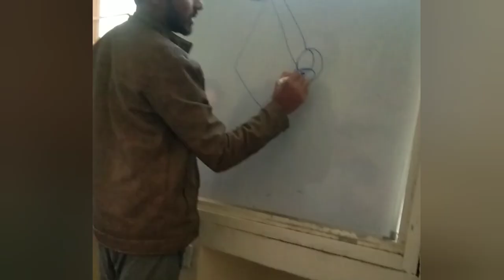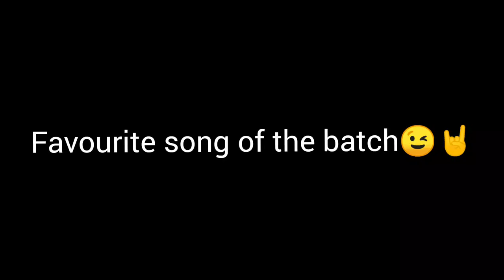MBBS 1st year in Bundelkhand Medical college ,sagar || college diaries || must watch